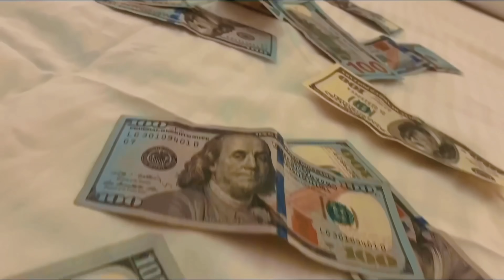Star Bwoy Virus - Bruk Days (Official Music Video )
Bruk Days - Dj Virus
Video Graphixx By Dj Virus
Instagarm
Chorus 🫶🏽🫶🏽🫶🏽😇
See that am choosen

Faith move mountains

Lift weights

Some heavy weights

Fi mi the children affi great

Clothing business

 realestate

Pains like tooth ach

4 floor mansion

 bruk  heart rate

We a dance an swag

We a 6 we a 7 dem a 8 hate

A nuh weh you earn

A weh yuh save

Verse 1
Mammy yuh affi happy

Hustling hard

Never mek a mistake

A dee
 fittest a the fittest

Everyman a fight fi him family  a good  space

Affi
respect the eyes a the future

We a cum from bruk days

Chorus
Yea

Am important

Faith move mountains

Lift weights

Some heavy weights

Clothing business

 realestate

4 floor mansion

 bruk  heart rate

Verse 2
12:09 PM
Molandoo
Molandoo Dale
Title : Bruk Days

Artiste : Dj Virus

Writer : Dan Reno /Sylvester Ayre

Producer : Molandoo Dale

Chorus 🫶🏽🫶🏽🫶🏽😇

Faith move mountains

Lift weights

Some heavy weights

Clothing business

 realestate

4 floor mansion

 bruk  heart rate

Verse 1

Hustling hard

A dee

Affi

Chorus

Yea

Am important

Faith move mountains

Lift weights

Some heavy weights

Clothing business

 realestate

4 floor mansion

 bruk  heart rate

Verse 2

Nobody

Cya tell you that time or when that time will come

Yuh affi believe inna yuh self

Dem cya stop the blessing

The blessing from above

"Affi shuffle the circle "

Chorus 🫶🏽🫶🏽🫶🏽😇

Faith move mountains

Lift weights

Some heavy weights

Clothing business

 realestate

4 floor mansion

 bruk  heart rate

Verse 1

Hustling hard

A dee

Affi

Chorus

Yea

Am important

Faith move mountains

Lift weights

Some heavy weights

Clothing business

 realestate

4 floor mansion

Bruck Days
Written By Dan Reno x Dj Virus
Produce By Dj Virus
Distributed By Cdbaby via Ochi City Records Music